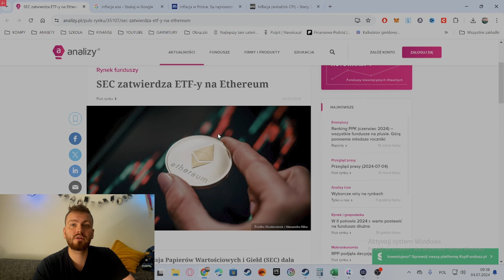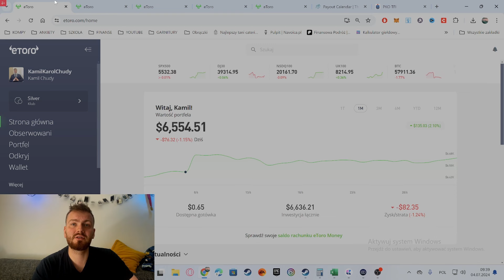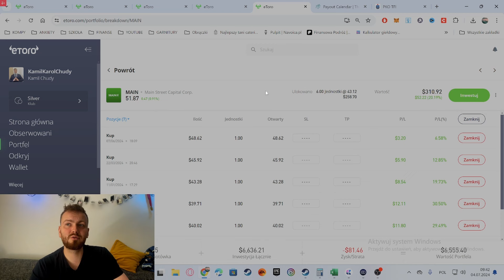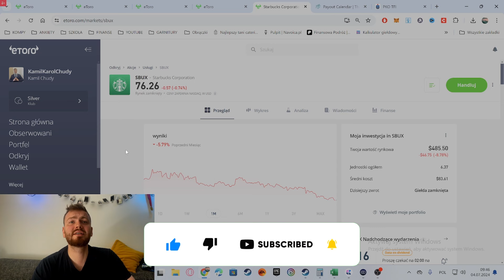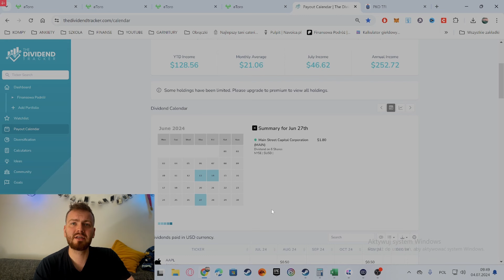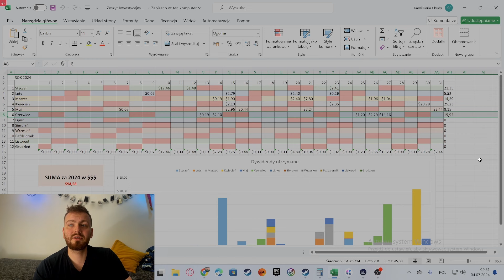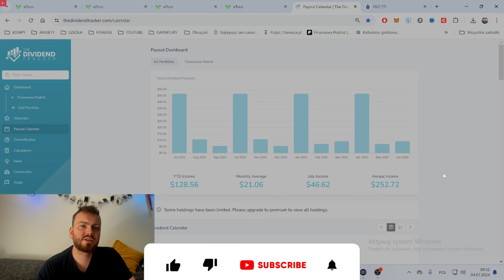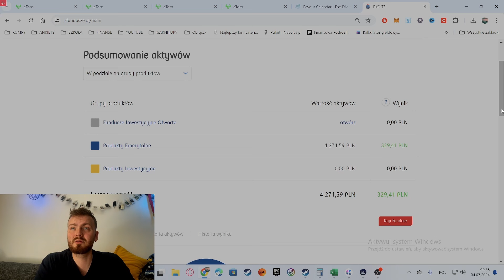ATH na rynkach, bolesne spadki na krypto ! Analiza naszych inwestycji za czerwiec 2024 😎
Zaglądamy dzisiaj do Naszego portfela inwestycyjnego w Finansowej podróży!
Tym razem odcinek z podsumowaniem czerwca 2024
Link polecający do narzędzia :

Zastrzeżenie!!! Nie jestem doradcą finansowym. Wszelkie decyzje inwestycyjne należy podejmować według własnego uznania. Ten film przeznaczony jest wyłącznie do celów rozrywkowych i edukacyjnych.

Link polecający do eToro dla przyszłych dywidendowych inwestorów :D